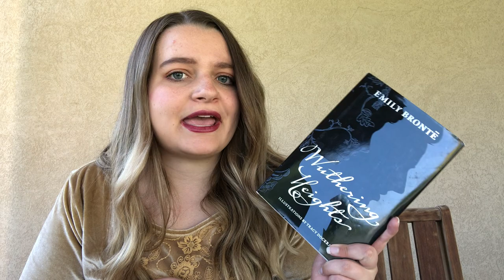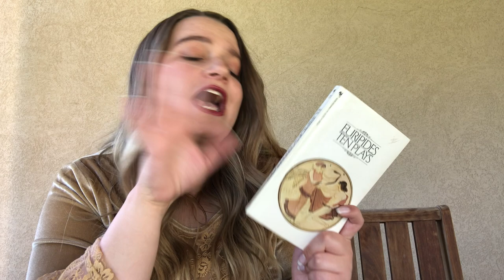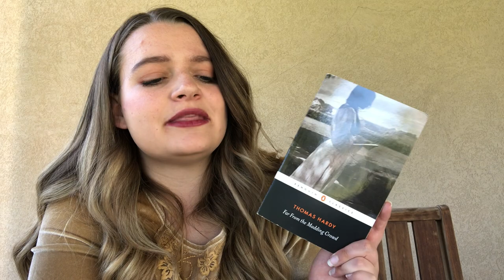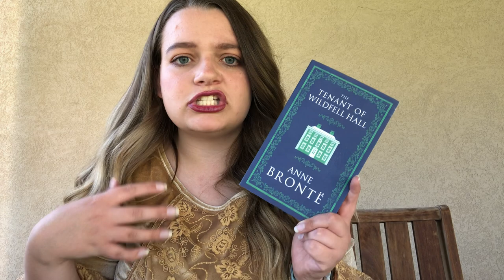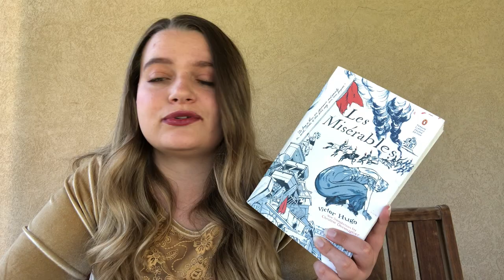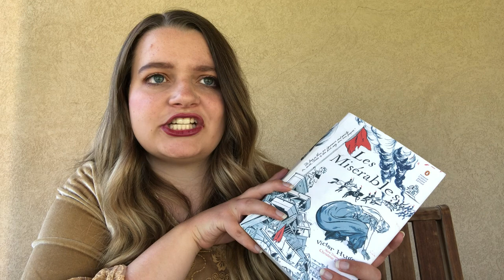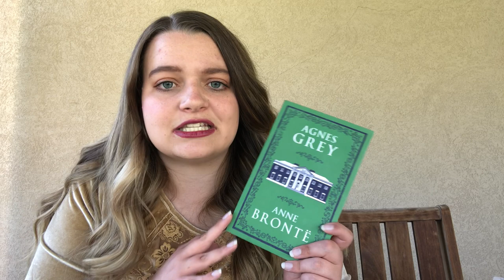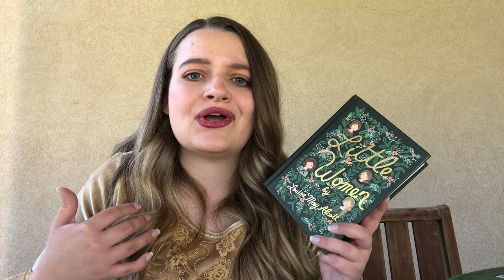My Top 10 Favorite Classics of All Time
I have read so many amazing classics in the past year, so I decided to create an updated list of my favorites!  I apologize in advance for the amount of "I love it so much" statements in this video :D.  Hope you all enjoy it!

Books Mentioned:
Wuthering Heights by Emily Brontë
Medea by Euripides
The Tenant of Wildfell Hall by Anne Brontë
Agnes Grey by Anne Brontë
Tess of the d'Urbervilles by Thomas Hardy